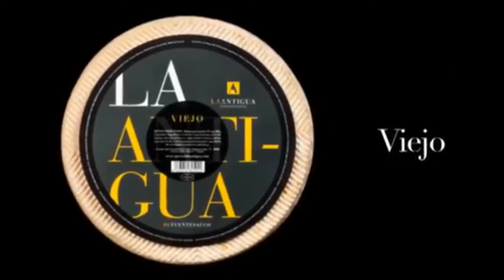Receta de Queso Frito con Pimiento de Piquillo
Cocina con queso, con queso la Antigua y compra tu queso
Mira cómo se hace queso frito con pimiento de piquillo.
En este video, vamos a cocinar una tosta de Queso Frito con pimiento de piquillo con David Bárez. Aquí tenéis la receta.
El primer paso es picar muy fino el pimiento de piquillo y confitarlo. Una vez hecho, nos vamos con el queso. Vamos a hacer una tempura que le dará mayor esponjosidad, pasamos el queso y lo freímos en aceite bien caliente.
A la hora de montar la tapa, utilizaremos un tosta de pan donde colocamos el queso, el pimiento de piquillo picado y decoraremos con una nuez.
Un maridaje perfecto el del queso y el pimiento  que sorprenderá a los comensales.

los mejores quesos de oveja hechos artesanalmente con leche cruda del oveja.